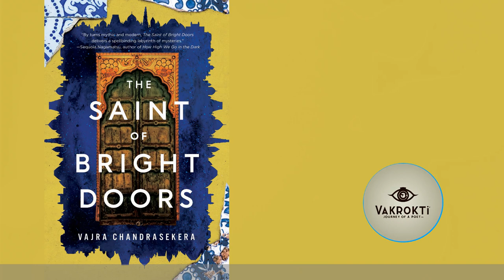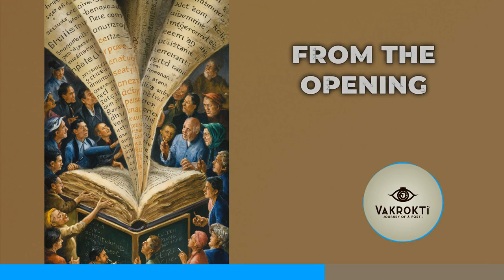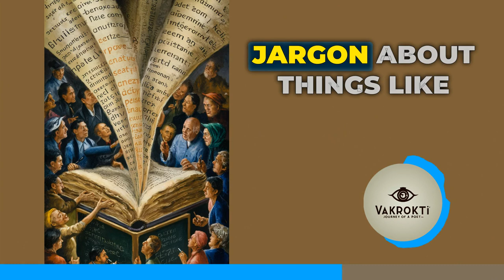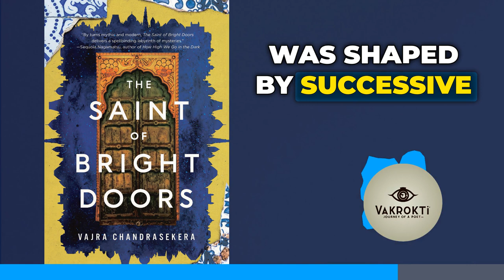The Saint of Bright Doors: Unpacking a Masterful Deconstruction of Fantasy Tropes | Book Review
In this comprehensive review, we delve into Vajra Chandrasekera's remarkable debut novel "The Saint of Bright Doors." Immerse yourself in the richly imagined fantasy world of Luriat, a Sri Lankan-inspired metropolis where ancient spirituality collides with contemporary oppression. Explore the book's subversive deconstruction of classic fantasy tropes, its unflinching examination of generational trauma, and Chandrasekera's exquisite command of language. Join us as we unpack the novel's poignant themes of violence, resistance, and the erasure of marginalized identities, making it a must-read for those seeking a captivating literary experience that challenges our perceptions of power and societal injustice.

The Saint of Bright Doors: Unpacking a Masterful Deconstruction of Fantasy Tropes | Book Review | Vajra Chandrasekera
00:00 Introduction to The Saint of Bright Doors
01:43 Overview of the Book
03:13 Deconstructing Fantasy Tropes
05:40 Rich and Immersive World-Building
09:08 Narrative Structure and Perspectives
11:24 Language and Prose
12:38 Themes: Violence, Resistance, Trauma
15:54 Relevance and Takeaways